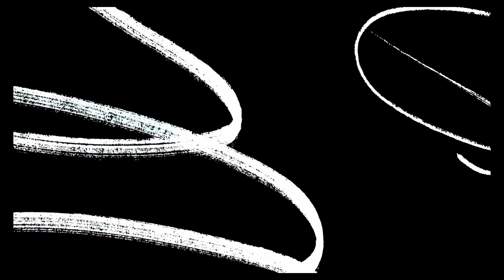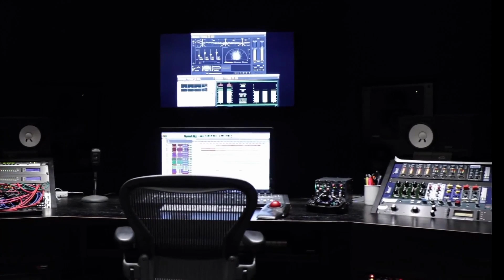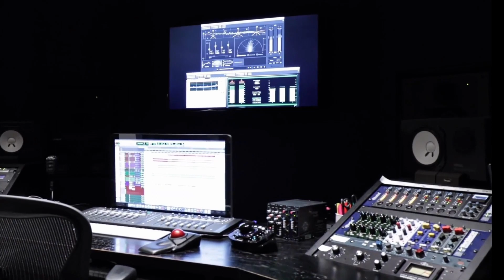What Happened? Learned Helplessness, Critical Thinking, and a Look at the Educational System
Join us for an exhilarating episode of Thinker vs. Speaker as we dive deep into the world of education with Dr. Precious Hardy, an esteemed educational psychologist. In this thought-provoking conversation, we explore a range of topics, from the impact of upbringing in East St. Louis on Dr. Hardy's life to the concept of learned helplessness, critical thinking, and an in-depth look into the educational system.

Reflect on the experiences of growing up in urban inner cities, examining the influence of schools and their ability to prepare us for higher education. Discover the long-term effects of our education on our adult lives and gain insights into the research Dr. Hardy conducts to make a difference in the educational landscape.

Don't miss this enlightening episode packed with captivating discussions and personal reflections.

Special thanks to @mgeek0417 for providing the intro music for this episode.